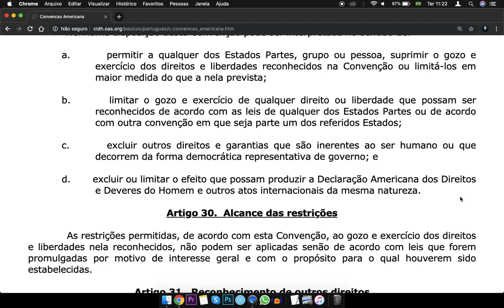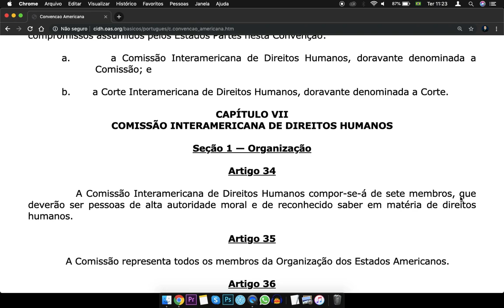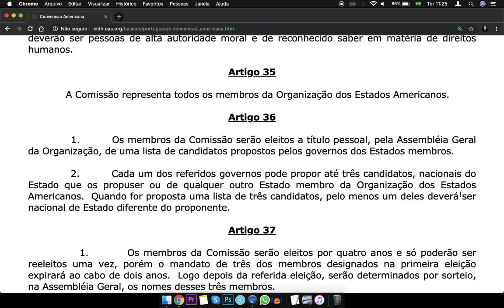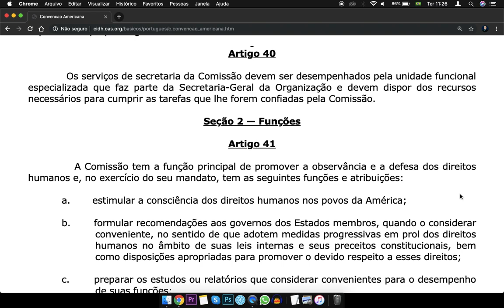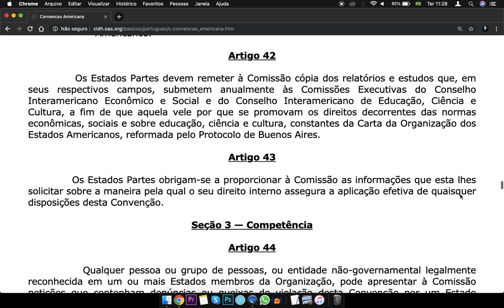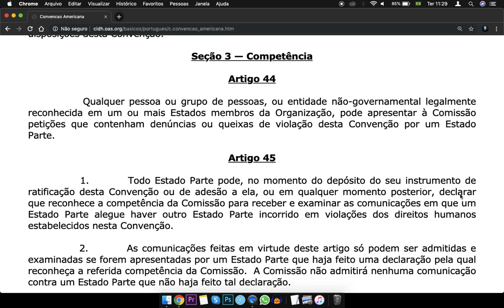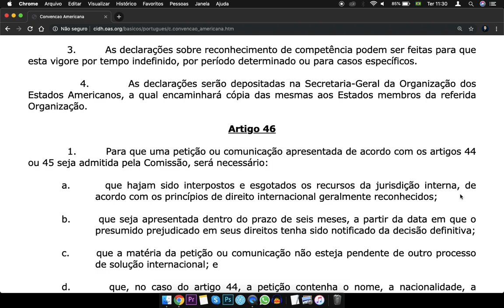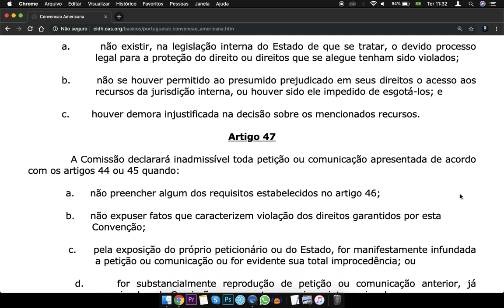Convenção Americana de Direitos Humanos - Art 29 a 46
Artigo 29.  Normas de interpretação

            Nenhuma disposição desta Convenção pode ser interpretada no sentido de:

a.       permitir a qualquer dos Estados Partes, grupo ou pessoa, suprimir o gozo e exercício dos direitos e liberdades reconhecidos na Convenção ou limitá-los em maior medida do que a nela prevista;

b.       limitar o gozo e exercício de qualquer direito ou liberdade que possam ser reconhecidos de acordo com as leis de qualquer dos Estados Partes ou de acordo com outra convenção em que seja parte um dos referidos Estados;

c.       excluir outros direitos e garantias que são inerentes ao ser humano ou que decorrem da forma democrática representativa de governo; e

d.       excluir ou limitar o efeito que possam produzir a Declaração Americana dos Direitos e Deveres do Homem e outros atos internacionais da mesma natureza.

Artigo 30.  Alcance das restrições

            As restrições permitidas, de acordo com esta Convenção, ao gozo e exercício dos direitos e liberdades nela reconhecidos, não podem ser aplicadas senão de acordo com leis que forem promulgadas por motivo de interesse geral e com o propósito para o qual houverem sido estabelecidas.

Artigo 31.  Reconhecimento de outros direitos

            Poderão ser incluídos no regime de proteção desta Convenção outros direitos e liberdades que forem reconhecidos de acordo com os processos estabelecidos nos artigos 76 e 77.

CAPÍTULO V

DEVERES DAS PESSOAS

Artigo 32.  Correlação entre deveres e direitos

            1.         Toda pessoa tem deveres para com a família, a comunidade e a humanidade.

            2.         Os direitos de cada pessoa são limitados pelos direitos dos demais, pela segurança de todos e pelas justas exigências do bem comum, numa sociedade democrática.

Fonte Conteúdo extraído do Portal da Legislação da Presidência da República, de caráter meramente informativo, não oficial